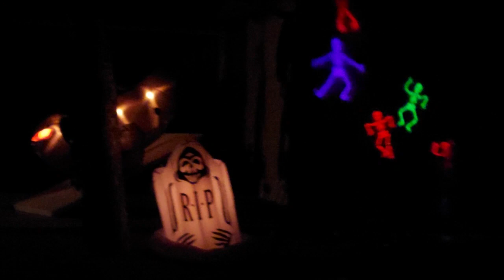HAUNTED HOUSE 3